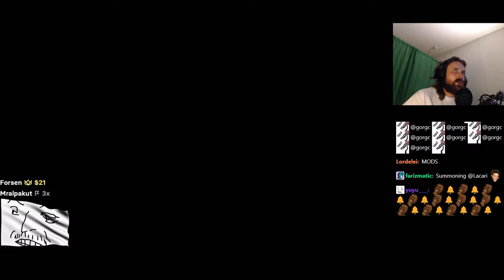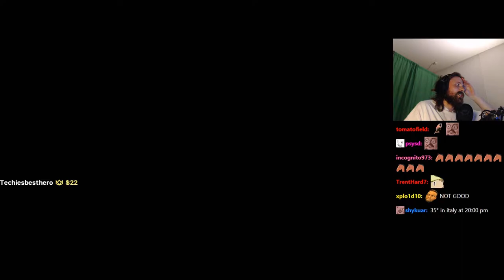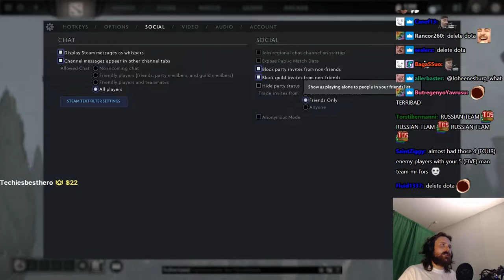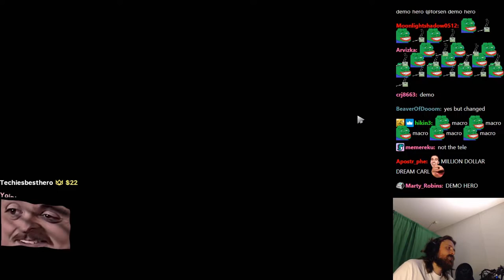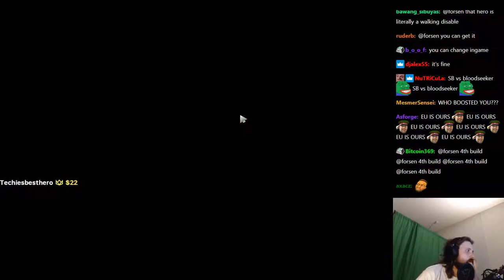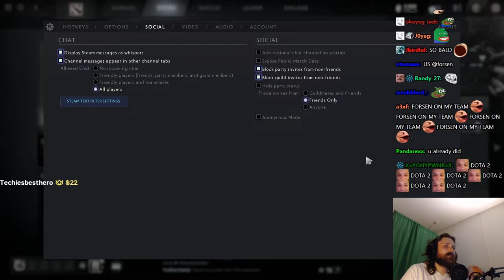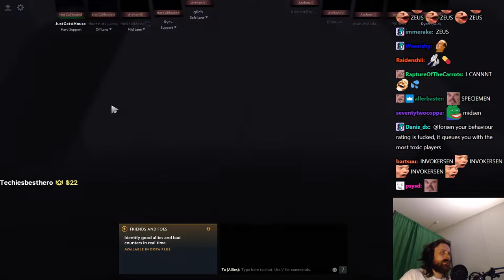Forsen plays Dota 2 in 2021! - Part 1 (with Chat)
Stream Duration: 6:18:52

General
Format : MPEG-4
Format profile : Base Media
Codec ID : isom (isom/iso2/avc1/mp41)
File size : 16.4 GiB
Duration : 6 h 18 min
Overall bit rate mode : Variable
Overall bit rate : 6 180 kb/s
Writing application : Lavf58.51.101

ID : 1
Format : AVC
Format/Info : Advanced Video Codec
Format profile : High@L4.2
Format settings : CABAC / 4 Ref Frames
Format settings, CABAC : Yes
Format settings, GOP : M=3, N=120
Codec ID : avc1
Codec ID/Info : Advanced Video Coding
Source duration : 6 h 18 min
Bit rate mode : Constant
Bit rate : 6 000 kb/s
Width : 1 920 pixels
Height : 1 080 pixels
Frame rate mode : Variable
Frame rate : 60.000 FPS
Minimum frame rate : 20.000 FPS
Maximum frame rate : 62.500 FPS
Color space : YUV
Bit depth : 8 bits
Scan type : Progressive
Bits/(Pixel*Frame) : 0.048
Stream size : 15.9 GiB (97%)
Source stream size : 15.9 GiB (97%)
Color range : Full
Color primaries : BT.709
Transfer characteristics : BT.709
Matrix coefficients : BT.709
mdhd_Duration : 22731668
Codec configuration box : avcC

Audio
ID : 2
Format : AAC LC
Format/Info : Advanced Audio Codec Low Complexity
Codec ID : mp4a-40-2
Bit rate mode : Variable
Bit rate : 161 kb/s
Maximum bit rate : 163 kb/s
Channel(s) : 2 channels
Channel layout : L R
Sampling rate : 48.0 kHz
Frame rate : 46.875 FPS (1024 SPF)
Compression mode : Lossy
Stream size : 436 MiB (3%)
Default : Yes
Alternate group : 1